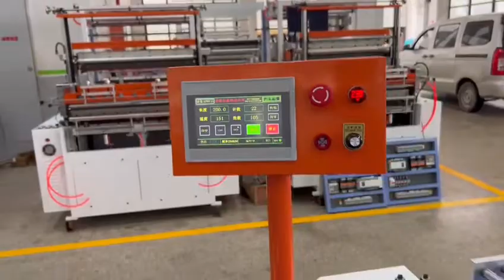Plastic film courier bag express bag with pocket making machine Whatsapp: 0086-13616770683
Plastic film courier bag express bag with pocket making machine